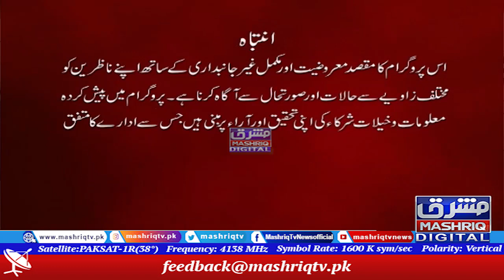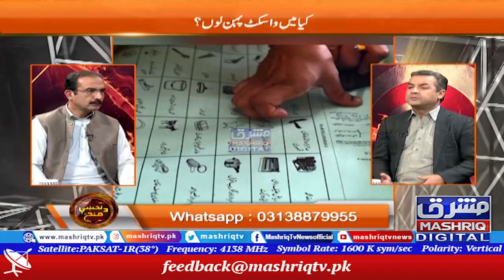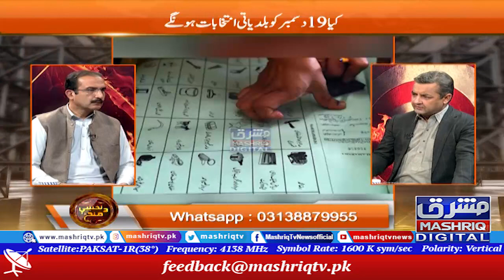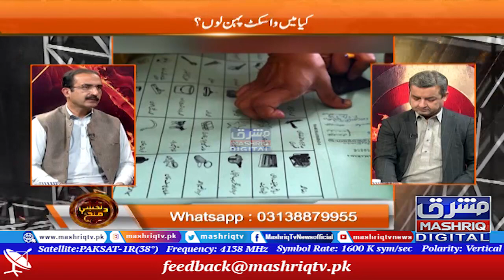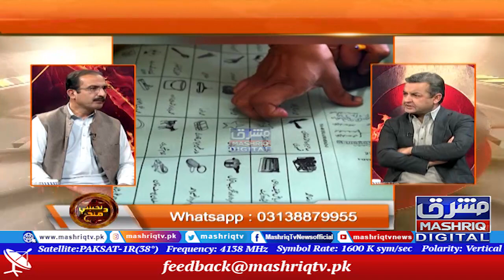Da Nakhy Menz | 15th-November-2021 | Mashriq TV